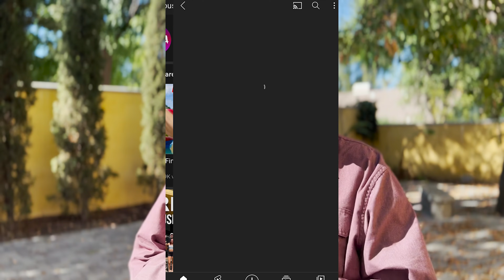CAUGHT NAKED IN SHOWER PRANK!!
Check out @mixtcustoms

Thx @BrittHertz
Sorry@drewdirksen

In this video I decided to pull one of my favorite franks of all time the one that fousey pulled on Roman Atwood  and Britt Atwood I figured it only worked because I was using Britt to pull the prank on Drew let me know if you guys think it is as funny as the one that Fousey did and also let me know if you’ve watched his remember Do what you love never give up￼

Hope You Liked This vIdeo New Videos Come Out Every Tuesday  And Saturday!!!